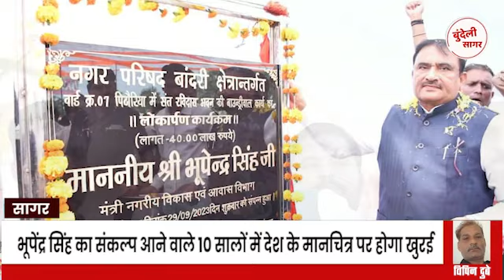मंत्री भूपेंद्र सिंह की मेहनत और लगन ने एमपी की स्मार्ट सिटी को दिलाए कई अवार्ड